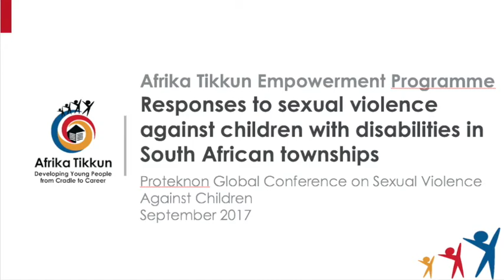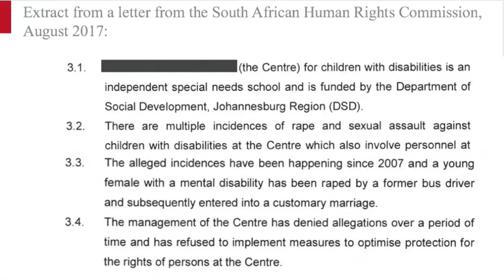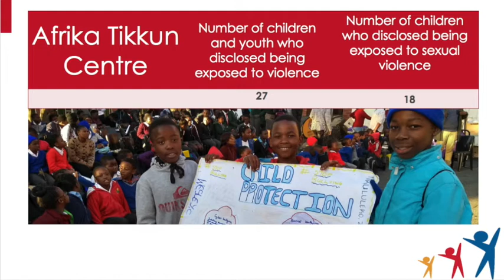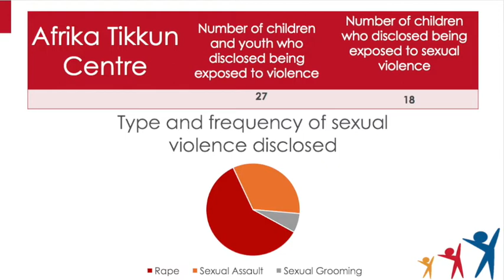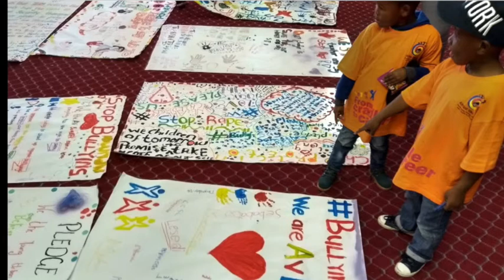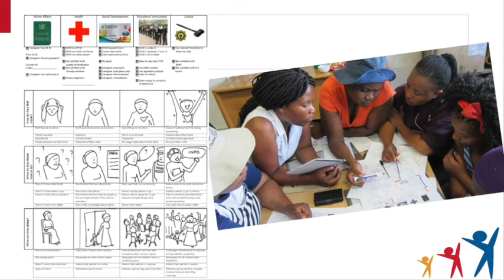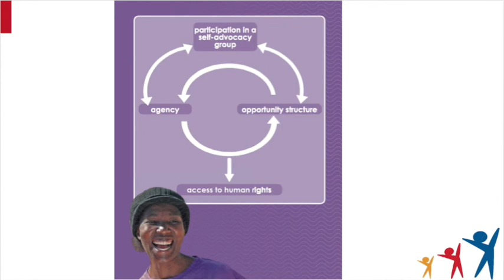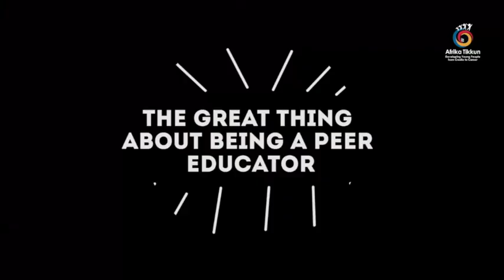Responses to sexual violence against children with disabilities in South African townships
As a caregiver, likely a single mother, how is one to respond to a society that discriminates against disability, and simultaneously sustains a culture of ubiquitous gender-based violence? This dilemma and the related findings of a transformative research study are presented in this talk. The study was based upon research among several hundred caregivers of children and youth with disabilities registered on a Community-based Rehabilitation (CBR) programme in a Johannesburg township. Using mixed methods, the study journeyed with the increasingly empowered caregivers, who participated in developing and implementing several progressive interventions to address the vulnerabilities of their children to abuse. Among others, these included a peer-led comprehensive sexuality education course initiated among over 500 children in a local school for children with educational support needs.

Dr. Jean Elphick

is a child protection practitioner, child rights activist and researcher with a proven track-record of planning, establishing and leading highly effective, innovative interventions for vulnerable children in resource-scarce settings. In 2017, she was awarded a PhD in Development Studies from the University of Johannesburg's Department of Development Studies and Anthropology based on her thesis, Empowerment Outcomes: Evaluation of a Community based Rehabilitation (CBR) Empowerment Programme for Caregivers of Children with Disabilities in a South African Township. Jean has a range of professional interests from inclusive development and human rights advocacy, to empowerment and evidence-based early intervention and prevention programming targeting under-served young people, including children with disabilities. She is currently leading the Sexual Violence in Schools in South Africa Gauteng Coalition, comprised of five national child protection and gender rights organisations.